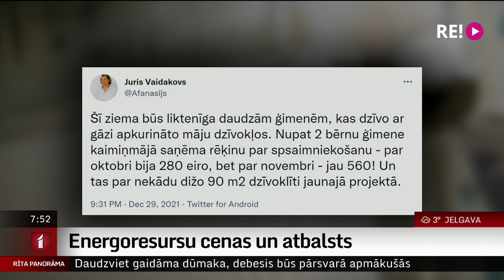Intervija ar ekonomikas ministru Jāni Vitenbergu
Valdošo partiju pārstāvji šodien tiksies koalīcijas Sadarbības padomes sēdē, lai spriestu, vai pagarināt valstī noteikto ārkārtējo situāciju pēc 11. janvāra.
Tikmēr enerģētikas krīze visā pasaulē, arī Latvijā, radījusi iepriekš vēl nepieredzētus satricinājumus tirgū. Par aktuālajiem tematiem šorīt izvaicāsim ekonomikas ministru Jāni Vitenbergu.